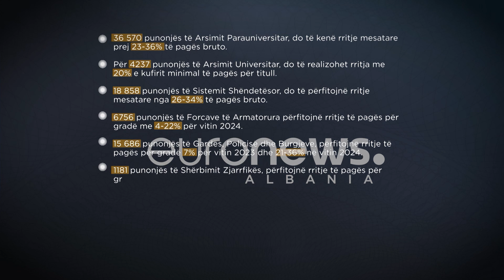Reforma e pagave do rikthejë emigrantët - Money